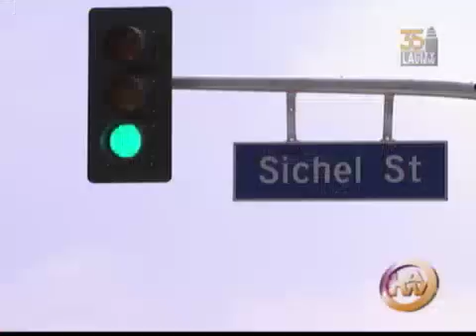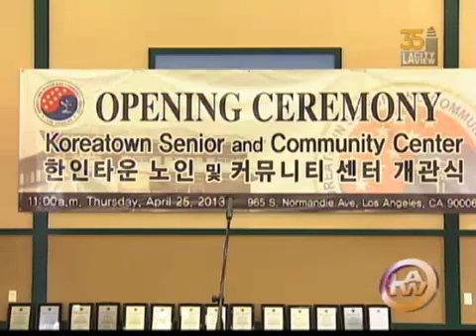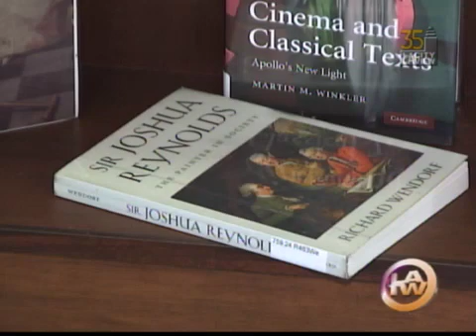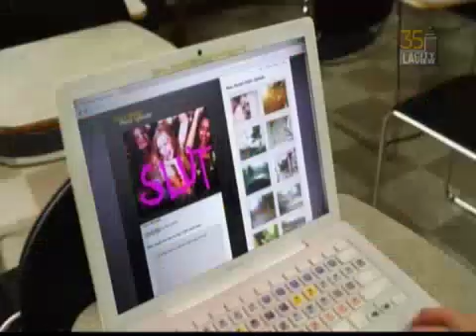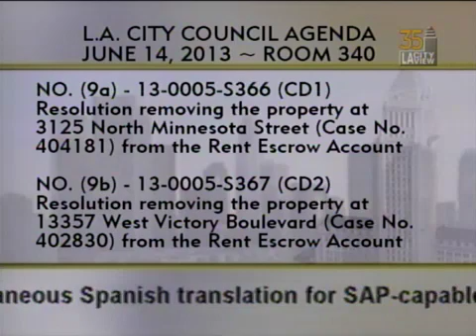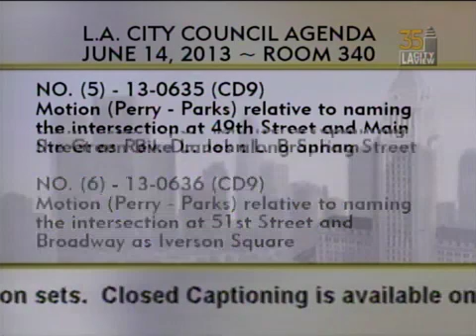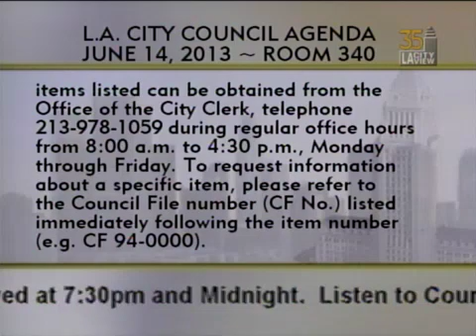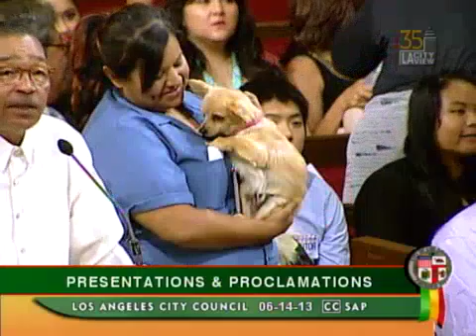City Council Meeting - Friday (SAP) - 06/14/2013